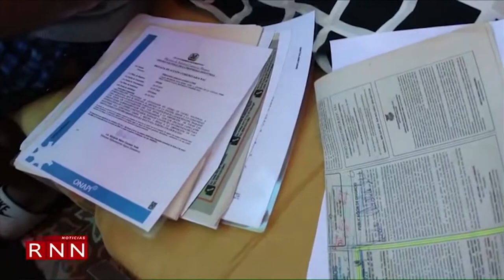Empresario Portugués estafado por mafias del derecho en Puerto Plata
Puerto Plata